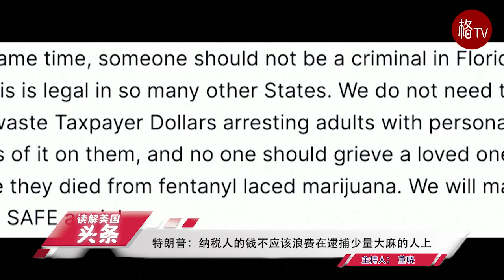劳工节贺锦丽在战场州表示支持工会；拜登谈人质协议：“我们仍在谈判中”【读解美国头条】090324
1.拜登对美国人质在加沙的死感到“震惊和愤怒”
2.拜登谈人质协议：“我们仍在谈判中”
3.劳工节贺锦丽在战场州表示支持工会
4.特朗普：纳税人的钱不应该浪费在逮捕少量大麻的人上